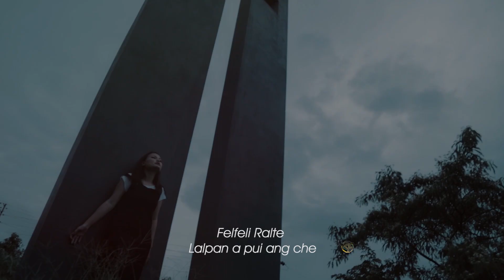Felfeli - Lalpan a pui ang che (Trailer)